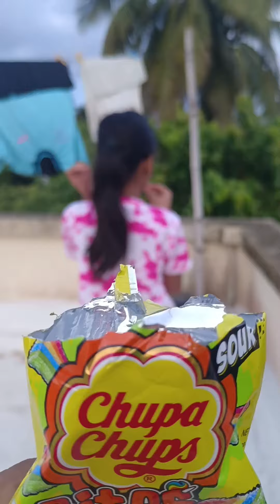সাইনাজ এরা তার মায়ের নিজের ভয়েজের কিছু মজার হাসির ভিডিও funnyvideo sainajvlog 🤣😝😇